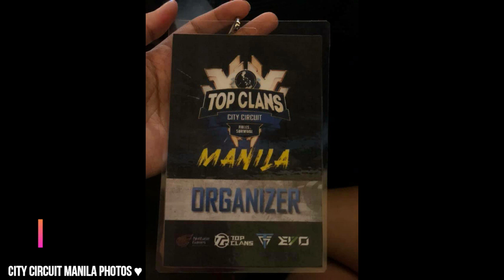TOP CLANS MANILA LEG 1 - VLOG